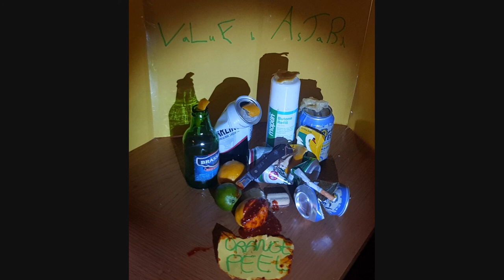Orange Peel - Showers of Dust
Showers of Dust on Value Bastard by Orange Peel